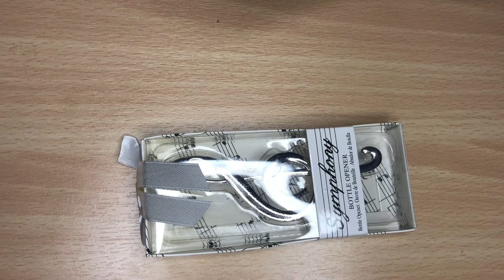Symphony Music Bottleopener souvenir and giveaways